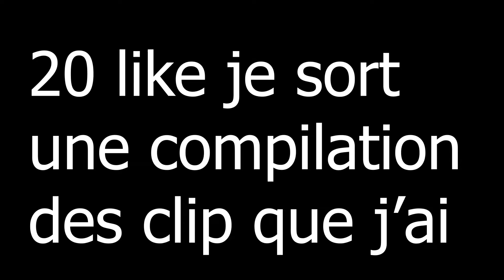:) JE SUIS RICHE + CONCOURS | NEARIUM EPISODE 1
🤜🤛bonjour et bienvenue a toi sur la chaîne si tu me découvre sur cette vidéo hésite pas a rejoindre la communauté minecraftien de gameurcash.

👊🙂hé toi la, oui toi la, bonjour, tu veut savoir mon planning de vidéo ?
et bah mon planning de vidéos est simple je n'en est pas🗞️

Humm tu cherche un discord tranquille ? bah rejoins le mien.
Quoi tu veut pas ? et bah c'est pas cool essaye aux moins svp.

▬▬▬▬▬▬▬▬▬▬▬▬➢𝚁𝖊𝚜𝖚𝚖𝖊➣▬▬▬▬▬▬▬▬▬▬▬▬
je vous présente mais home… et on parle de XP vanilla sur le serveur

🔻🔻🔻🔻🔻🔻🔻🔻🔻🔻LIEN UTILES🔻🔻🔻🔻🔻🔻🔻🔻🔻🔻
ip: play.nearium.tk
port: 19132 ou 25815

▬▭▬▭▬▭▬▭▬▭▬V𝖎d𝖊o R𝖊c𝖔m𝖒a𝖓d𝖊▬▭▬▭▬▭▬▭▬▭▬
🖤💜tu as aimé cette vidéo donc tu aimera cette vidéo, c'est sur💙💛